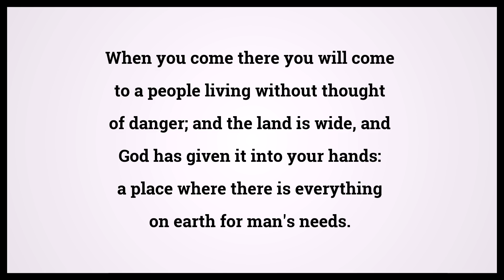Holy Bible Judges 18:10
Video shows Holy Bible Judges Chapter 18 Verse 10: When you come there you will come to a people living without thought of danger; and the land is wide, and God has given it into your hands: a place where there is everything on earth for man's needs. Powered by MaryTTS. Text taken from Bible in Basic Edition. Bible Judges 18:10